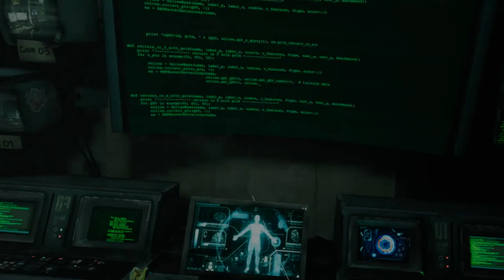ROOT: Rise of the Revolution - Prototype gameplay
ROOT: Rise of the Revolution is a dark, dystopic story where you will play as Noah, the owner of a workshop. A human who is been assigned by The Party to make hardware and software repairs to both Robots and Awokens. A dangerous job halfway between a mechanic, a surgeon and a software engineer.

In spite of starting out as no more than a humble repairer, your actions will eventually affect the destiny of the city, as well as the fate of mankind.